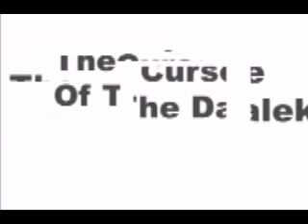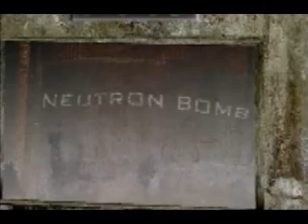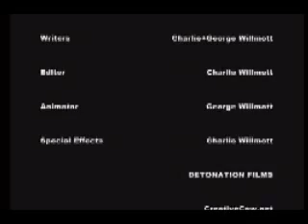The Curse of the Daleks Stop Motion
In a parallel earth, Dalek Sec is still alive. The Doctor has been captured and the Daleks have taken control of the earth.
Only one person can stop them. The only question is can he stop them in time.

For none Doctor Who fans:
The Doctor is one of the last time lords, he has a blue Police box which allows him to travel through time
The Daleks are his archenemy
The hero of the story (Jack) is a human who Rose Tyler brought brought back to life, which in turn made him invincible.
The genesis ark is a time lord prison ship, used to keep the daleks in.
However in this movie the Daleks have got hold of it and are using the ark to imprison the Doctor. The only way to open the genesis ark is to have time traveler DNA in you. This is gained by... time traveling